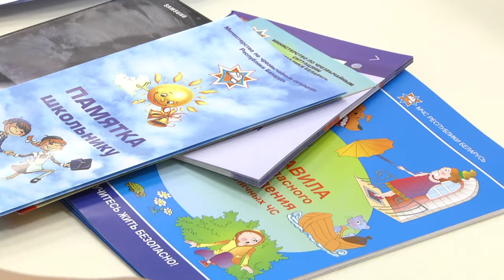Воспитание через Интернет